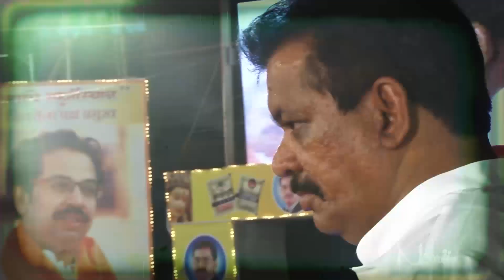Sankalp Pratishthan Thane Navratri Trailer 2017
Sankalp Pratishthan, the organiser of Sankalp Navratri Utsav - Aapla Dandiya, organisers this event with a sole aim of bringing everyone from the classes to the masses at one place - the place abounding with piety, purity and bliss of Goddess Durga. The exquisitely carved idol of the Goddess Durga bestows wealth, wisdom and wellness on all its devotees. Sankalp Pratishthan organises a number of competitions, shows, garba and dandiya nights for the enthusiasts. Utmost care is taken for the safety and security of the people participating in the festival. Sankalp Pratishthan leaves no stone unturned to make Sankalp Navratri Utsav - Aapla Dandiya, a truly grand event and a crowd puller by all means.